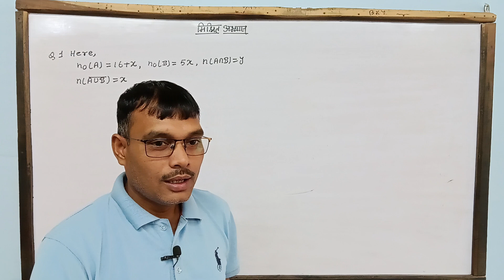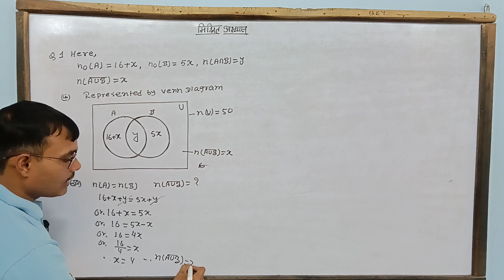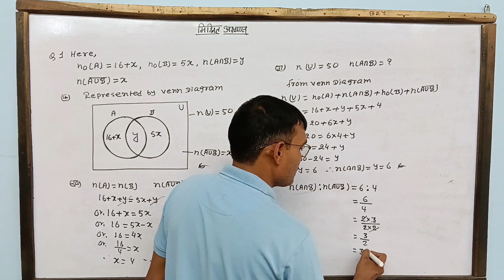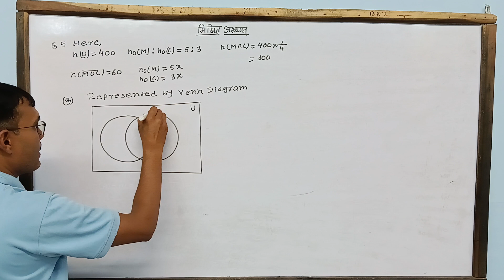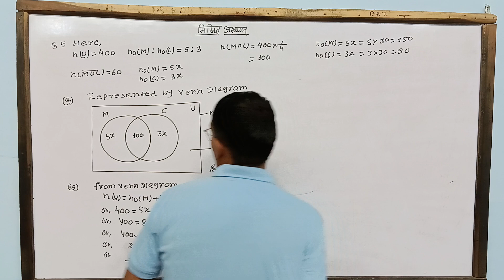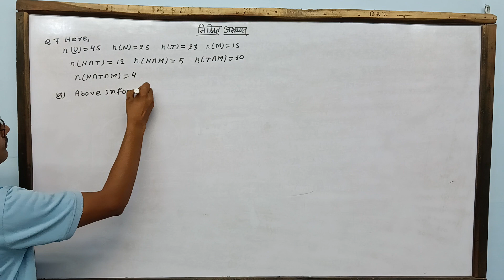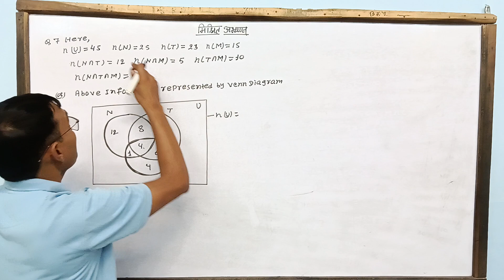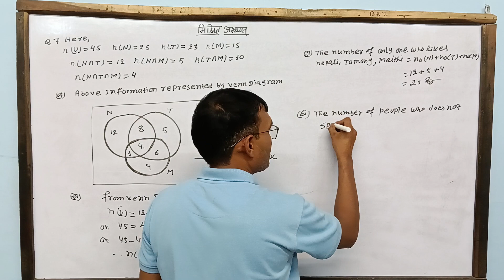Concept of Mixed Exercise Unit 1 SETS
Concept of Mixed Exercise Unit 1 SETS Class 10 Compulsory Mathematics With more technique of Nepali Mediam New Concept New idea of mixed Exercise Class 10 C.Maths